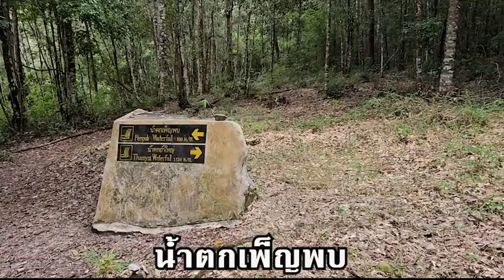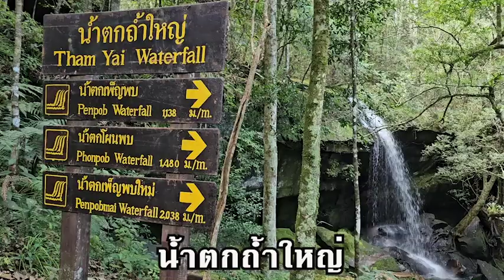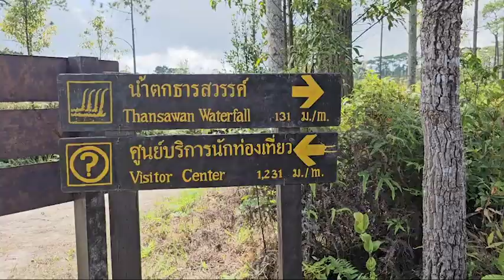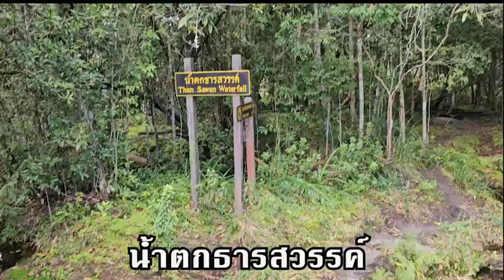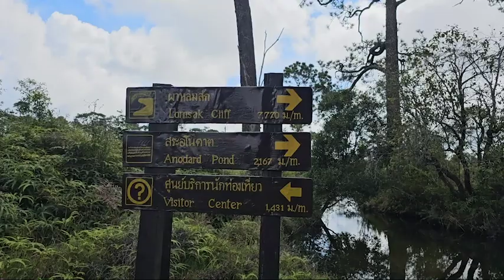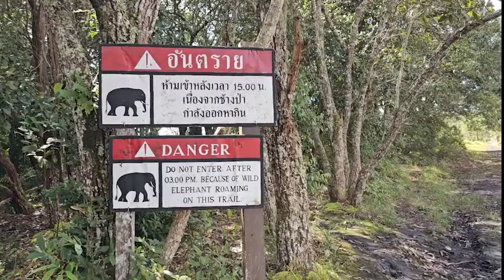เที่ยวจังหวัดเลย EP 11น้ำตกเพ็ญพบ น้ำตกถ้ำใหญ่ น้ำตกธารสวรรค์ สระอโนดาต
อยู่ทางทิศใต้ของน้ำตกโผนพบ 342 เมตร เป็นน้ำตก 3 ชั้น ไม่สูงมากนัก ลำห้วยช่วงก่อนไหลลงน้ำตกเป็นลานหินกว้างลักษณะคล้ายแก่งที่เต็มไปด้วยหลุมกลม มักจะมีนกออกมาเล่นน้ำเสมอ
  น้ำตกถ้ำใหญ่ ห่างจากน้ำตกเพ็ญพบประมาณ 1 กิโลเมตร เส้นทางเดินไปสู่น้ำตกจะดูใกล้นิดเดียวสำหรับคนชอบธรรมชาติ ชมนกชมไม้ เพราะตลอดเส้นทางครอบคลุมไปด้วยป่าดิบเขาที่มีพรรณไม้ใหญ่และร่มครึ้มกว่าทุกเส้นทางน้ำตกอื่นๆ ในเส้นทางถ้ำใหญ่นี้มีทางเดินบางช่วงที่เลียบข้างลำห้วยเล็กๆ มีต้นเมเปิ้ลอยู่เป็นระยะๆ หากช่วงต้นมกราคม เส้นทางนี้จะแดงฉานด้วยใบเมเปิ้ลที่ร่วงหล่นเกลื่อนพื้นป่า ความสวยงามของน้ำตกถ้ำใหญ่จะแปลกตาด้วยโขดหินมหึมาวางทับซ้อนไม่เป็นระเบียบ ลำธารนี้ขนาบข้างด้วยต้นเมเปิ้ล ยามเมเปิ้ลแดงล่วงหล่น ขัดสีให้ลำธารหินเขียวสวยงามมีสีสันและมีชีวิตชีวาขึ้นมามากนัก

 น้ำตกธารสวรรค์
เป็นน้ำตกที่ต้นกำเนิดจากบึง ซึ่งห่างจากตัวน้ำตกไม่ไกลนัก อยู่ในเขตรับผิดชอบของอุทยานแห่งชาติภูกระดึง น้ำตกมีความสูงประมาณ 9 เมตร กว้าง 6 เมตร ในช่วงฤดูฝนจะมีปริมาณน้ำมากการไหลของน้ำจะไหลตกเป็นม่าน ทำให้น้ำตกมีความสวยงามเหมาะกับการท่องเที่ยว ในฤดูแล้งน้ำตกจะมีปริมาณน้ำน้อยมาก ทำให้น้ำตกขาดความสวยงาม การเดินทางสู่น้ำตกมีระยะทางจากจุดบริการนักท่องเที่ยววังกลาง 2.4 กิโลเมตร

 สระอโนดาต
สระอโนดาต เป็นสระน้ำขนาดใหญ่ที่อยู่ในพื้นที่อุทยานแห่งชาติภูกระดึง ที่แวดล้อมไปด้วยต้นสนสีเขียวขจี ขึ้นเป็นแนวที่สวยงาม ใกล้กับสระอโนดาตจะมีลานหินธรรมชาติ ชื่อ “ลานกินรี” ที่อุดมไปด้วยพรรณไม้นานาพันธุ์ ที่นี่ถือเป็นแหล่งน้ำที่มีความสำคัญมากต่อสัตว์ป่าบนภูกระดึง

โดย สุพรชัย วิศาลเจริญยิ่ง